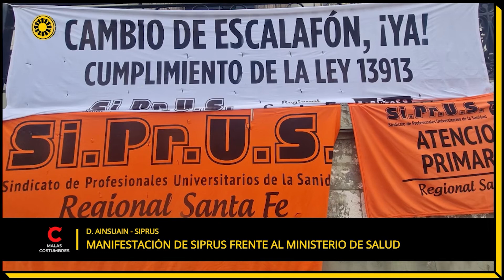Manifestación de SIPRUS frente al Ministerio de Salud